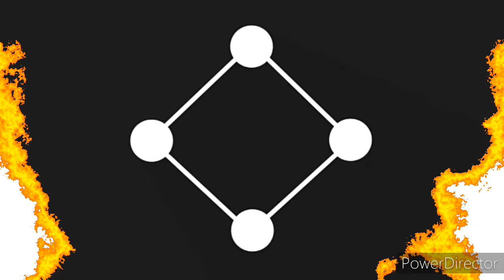bgc bus collection edition premmier week toys art logo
mpk tv entertaiment group